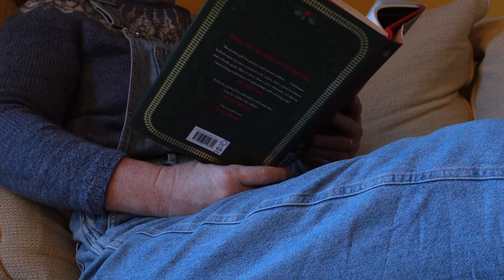Vlogmas 2023 - Days 13&14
Welcome to days 13 and 14 of Vlogmas!
I hope you enjoy spending a little bit of the festive season with me.
Warmest wishes,
Becky x